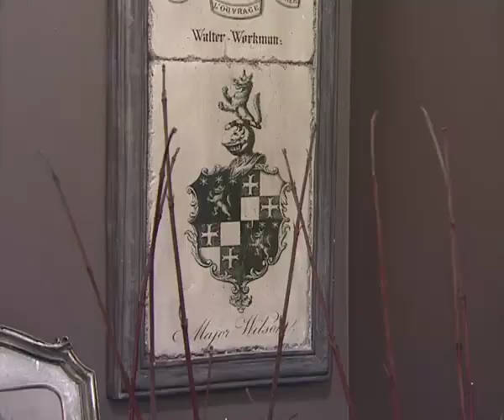Стиль винтаж в интерьере Как создать стиль винтаж в интерьере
00:01 В этом сюжете мы расскажем о стиле винтаж в интерьере
00:10 В дизайне интерьера...
00:27 Это решение создано итальянскими мастерами
00:43 Винтаж- вино многолетней выдержки...
01:00 Узоры в стиле винтаж создаются...
01:12 Оформление заркала...
01:29 Навеенье старены дает винтажный зарактер
01:46 Старинные винтажные ресунки
02:00 Мягкие плавные линии
02:13 Скидки и акции!